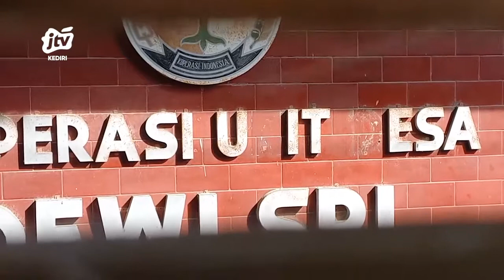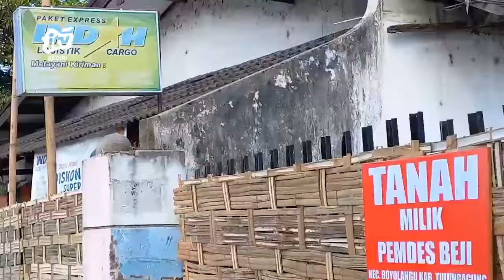TULUNGAGUNG - Bersengketa Dengan PEMDES Beji, KUD Dewi Sri Berstatus Invalid